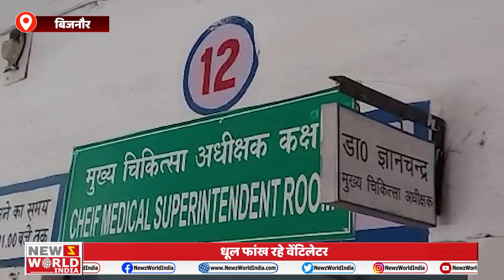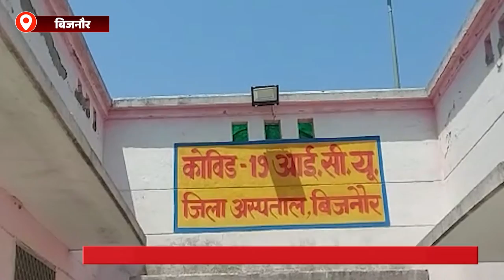Uttar Pradesh Bijnor: धूल फांख रहे वेंटिलेटर, अबतक हो चुकी है 72 से ज्यादा मौतें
धूल फांख रहे वेंटिलेटर
बिजनौर में अबतक हो चुकी है 72 से ज्यादा मौतें
रिपोर्ट-नईम अहमद- बिजनौर